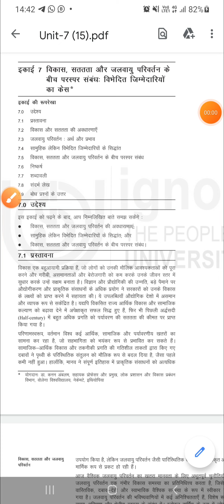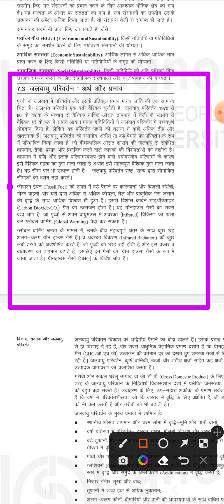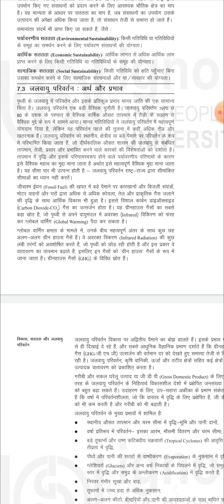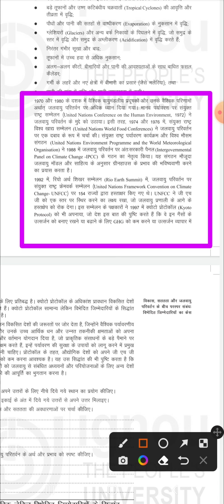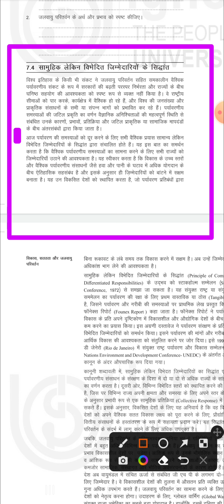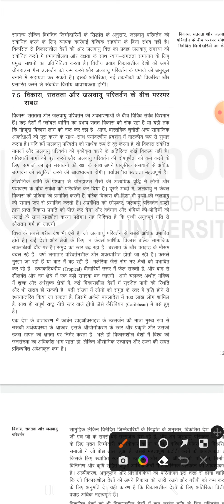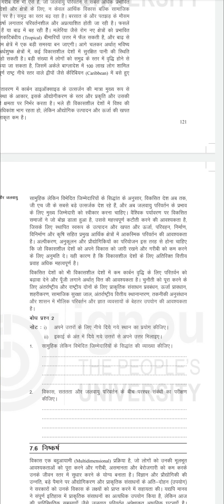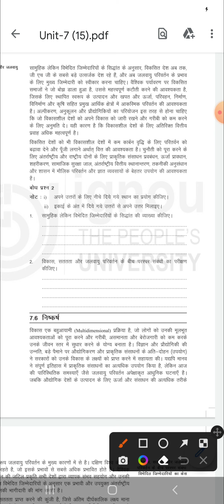BPAG 174 सतत विकास Unit 7 विकास सततता जलवायु परिवर्तन BPAG 174 Sustainable Development Unit 7 IGNOU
BPAG-174 Sustainable Development
BPAG 174 Block-2 Development, Sustainability and Climate Change
BPAG 174 Unit-7 Interrelationship among Development, Sustainability and Climate Change: Case for Differentiated Responsibilities
BPAG-174 सतत विकास
BPAG 174 खंड-2 विकास, सततता और जलवायु परिवर्तन
BPAG 174 इकाई-7 विकास सततता और जलवायु परिवर्तन के बीच परस्पर संबंध विभेदित जिम्मेदारियों का केस
BPAG 174 chapter 7
BPAG-174 Topic 7
BAPG 174 Unit 7
BPAG-174 important questions
BPAG-174 Pervious Year Question Paper
BPAG 174 Question Paper